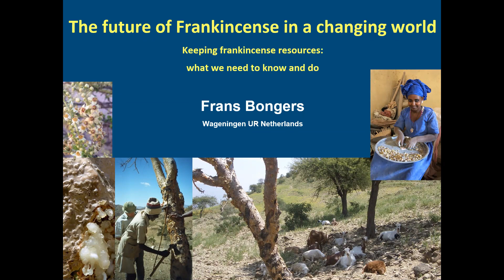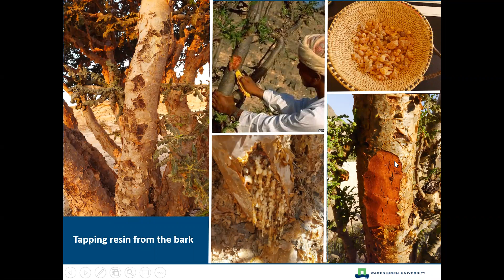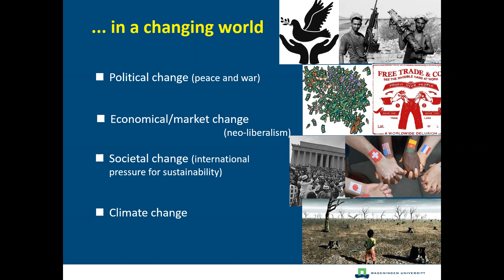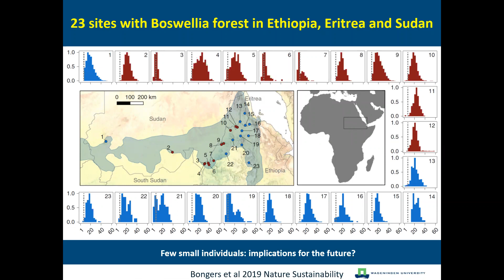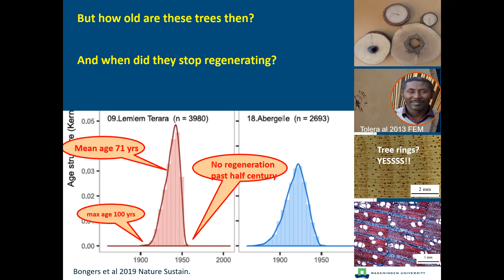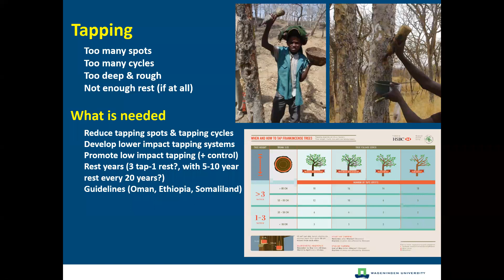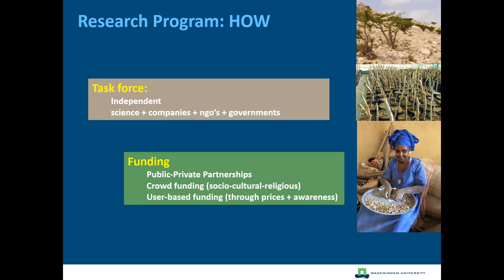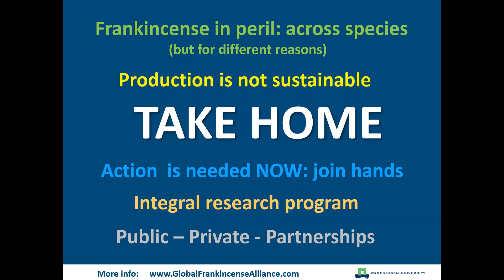The future of frankincense in a changing world, an ESO lecture delivered by Professor Frans Bongers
ESO monthly lecture 09-March-2021
Frankincense, the iconic resin from Boswellia trees, has been traded for millennia. Currently, the dry forests and woodlands in which Boswellia thrives are impacted by conversion to agricultural land, cattle grazing and camel browsing, fire, hurricanes, drought, and intensive exploitation for wood, fodder and frankincense. Professor Bongers, a world-leading expert in the study of sustainable use and management of Boswellia trees, evaluates the current conditions and explores ideas for more sustainable use, management and protection of the species for the future.   Professor Bongers has worked for 20 years on Boswellia populations in Ethiopia, Eritrea and Sudan. He has supervised 9 PhD thesis and 14 Master’s theses related to the ecology, distribution and sustainable management of frankincense trees and is (co) author of over 35 publications related to frankincense. He holds a professorship in tropical forest ecology and management at Wageningen University & Research (WUR), Netherlands.  The recording is in English.